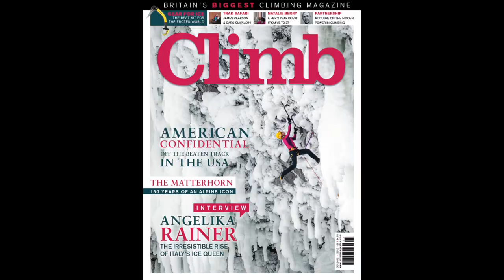Ice Chasers - Episode 1 - Angelika Rainer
Climbing as personal growth, from competitions to travels around the world. To each their own. Watch now the Ice Lady Angelika Rainer in our Episode 1 of the new “Ice Chasers” series.